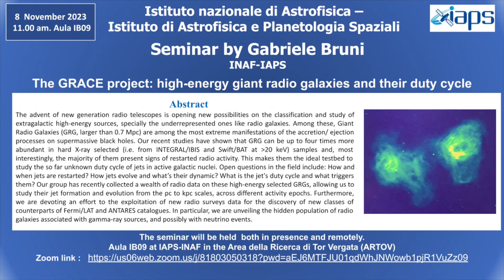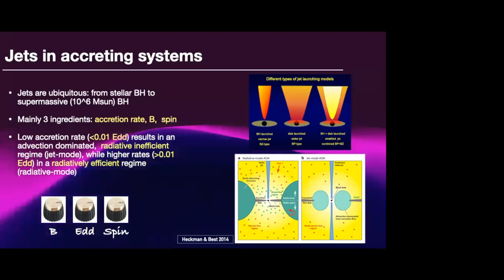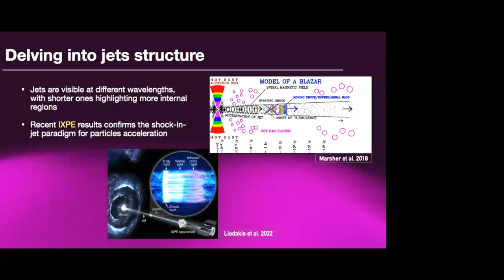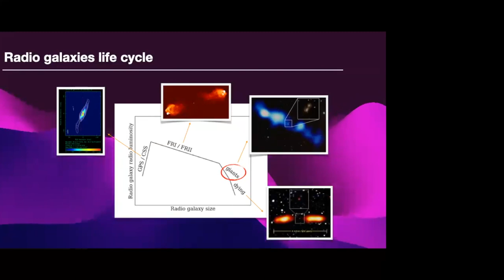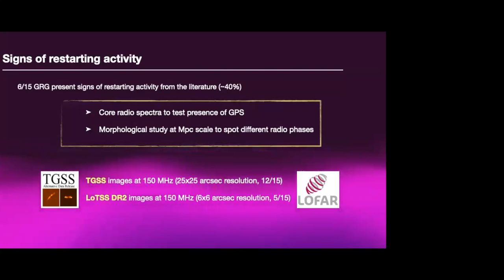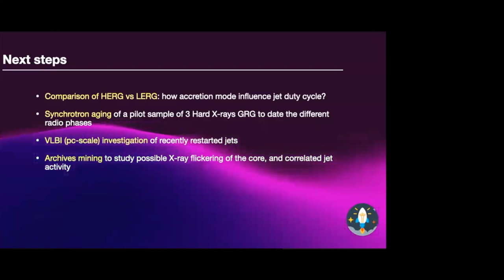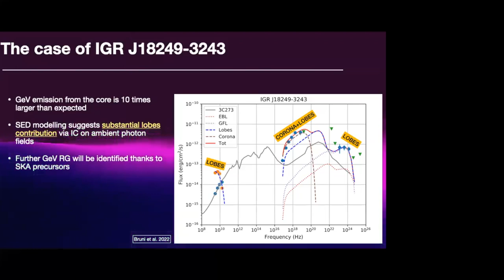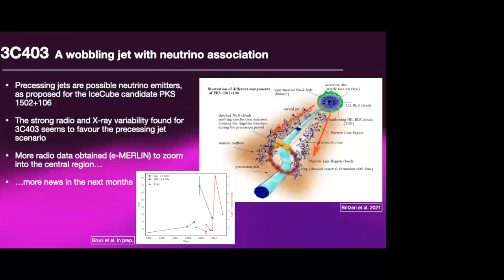Seminari IAPS: 08/11/2023, Bruni Gabriele